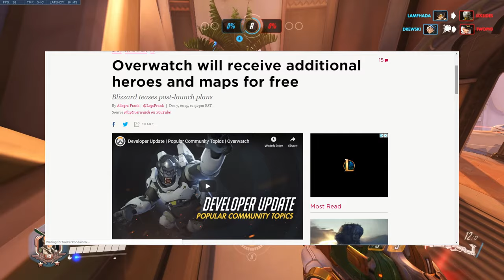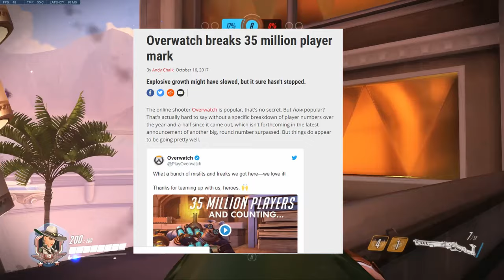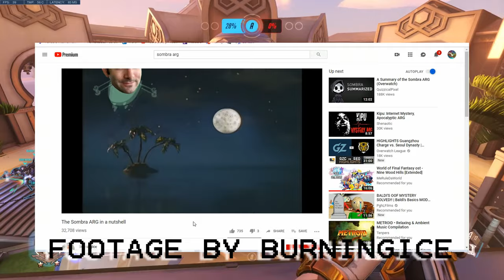Why I still play Overwatch in 2019 | White Paper (Video Essay)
Robin
Daniel
Nico

Just in time for Role Queue/Sigma going on the live servers...
In our latest "White Paper" video essay, Onix goes in depth with his personal experience with Overwatch, and why he still continues to play it despite the major issues the game has had the last year or two.